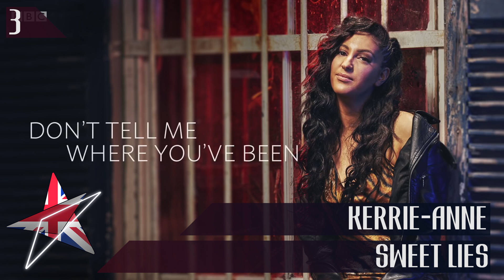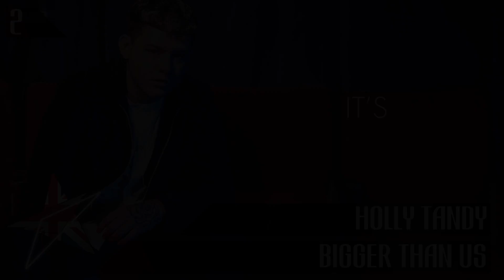ESC 2019 | United Kingdom | Eurovision: You Decide | OUR TOP 6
ALL PARTICIPANTS OF EUROVISION: YOU DECIDE 2019:
Michael Rice - Bigger than Us
Holly Tandy - Bigger than Us
Jordan Clarke - Freaks
MAID - Freaks
Kerrie-Anne - Sweet Lies
Anisa - Sweet Lies

ALL PARTICIPANTS OF EUROVISON 2019:
Jonida Maliqi - "Ktheju Tokës"
Miki - "La Venda"
Bilal Hassani - "Roi"
Lake Malawi - "Friend Of A Friend"

ALL THE WINNERS OF ESC:
2000 - Denmark: The Olsen Brothers - Fly on the wings of love
2001 - Estonia: Tanel Padar & Dave Benton – Everybody
2002 - Latvia:  Marie N - I wanna
2003 - Turkey: Sertab Erener - Everyway that I can
2004 - Ukraine: Ruslana - Wild Dances
2005 - Greece: Helena Paparizou - My Number One
2006 - Finland: Lordi - Hard Rock Hallelujah
2007 - Serbia: Marija Šerifović – Molitva
2008 - Russia: Dima Bilan – Believe
2009 - Norway: Alexander Rybak – Fairytale
2010 - Germany: Lena - Satellite
2011 - Azerbaijan: Ell & Nikki - Running Scared
2012 - Sweden: Loreen – Euphoria
2013 - Denmark: Emmelie De Forest - Only Teardrops
2014 - Austria: Conchita Wurst - Rise Like a Phoenix
2015 - Sweden: Måns Zelmerlöw - Heroes
2016 - Ukraine: Jamala - 1944
2017 - Portugal: Salvador Sobral - Amar Pelos Dois
2018 – Israel: Netta - Toy